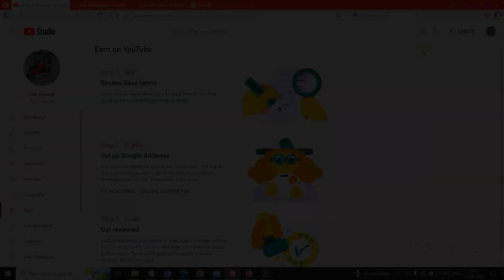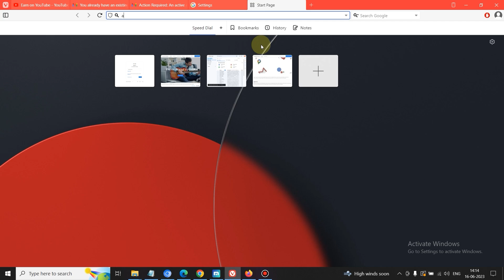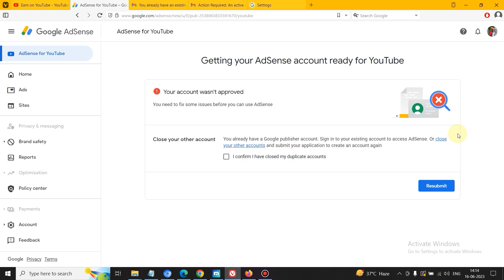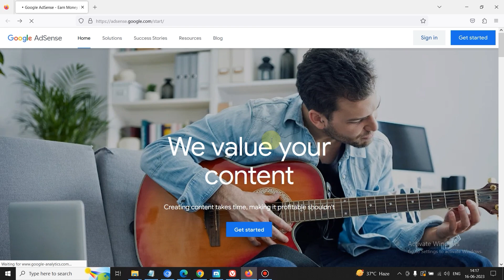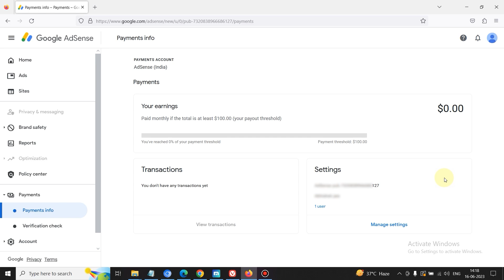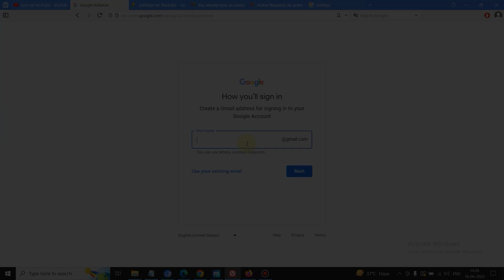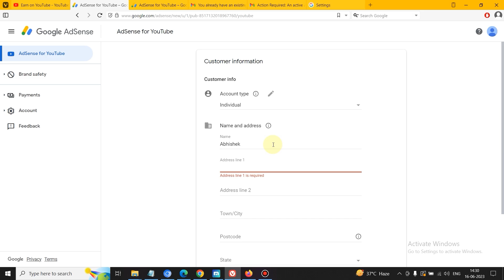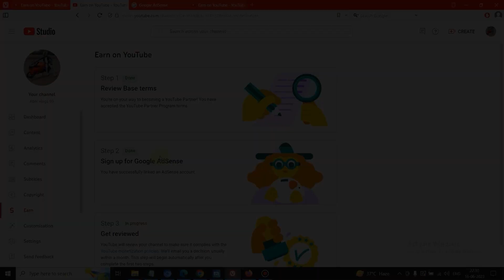Step 2 Error Adsense Dissapproved Error Solved 2025 | Fix In Adsense For Youtube Change Association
Step 2 Error in Youtube Monetization Best Solution Google Adsense | Step 2 Error Your Associated Adsense Account Was Disapproved This May Be Due To An Existing Account | Your Account Wasn't Approved

➤ Camera 200D Mark2
➤ Canon EF50MM F/1.8 STM Lens
➤ Maono AU-A04 Condenser USB Mic
➤ Type C Jack Wired Collar Mic
➤ Type C Wireless Mic & Receiver
➤ Gaming Keyboard & Mouse
➤ Gaming Monitor 165 Hz
➤ 4K Crystal Ultra HD Smart LED TV
➤ Gaming/Working Chair
➤ Gaming Laptop
➤ Smart RGB Light Bars 2 Piece
➤ Vlog Camera
➤ Collar Mic With 3.5MM Jack
➤ Mini Tripod
➤ Mobile/Camera Tripod
➤ Camera Tripod
➤ Gorilla Pod
➤ Ring Light
➤ Android Mobile
➤ Smart LED Bulb
➤ Green Screen Cloth With Stand
➤ Gaming Headphone

Topics Covered :
Set up for google adsense problem fix 2025
Set up for google adsense
Set up for google adsense problem
Your associated adsense account was disapproved. this may be due to an existing account
Fix in adsense for youtube problem
Google adsense step 2 error
Your associated adsense account was disapproved
How to solve fix in adsense for youtube problem
Step 2 error problem solve
Monetization step 2 error problem solve
Fix in adsense step 2 error problem solve
How to delete adsense account
Fix in adsense for youtube problem kaise solve kare
Fix in adsense change association problem